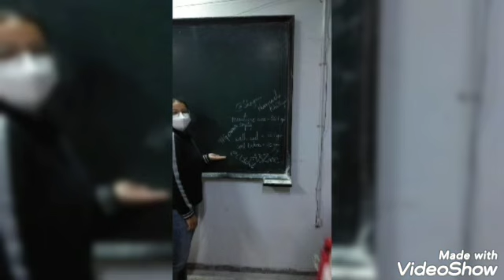Very short Memory of G.B.Pant University of Agricultural And Technology ❤️icar